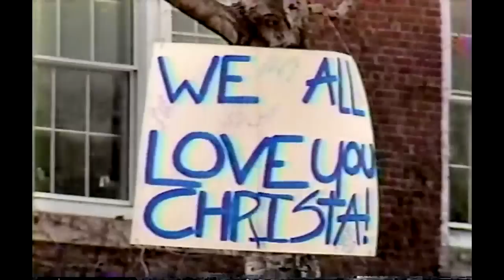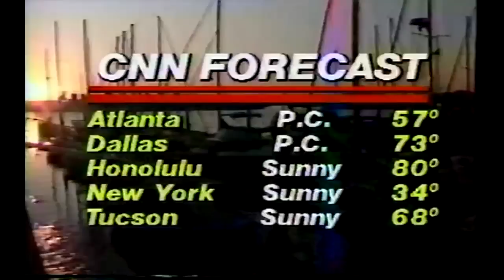Story of Christa McAuliffe and Challenger news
This is a two part video showing the story of the Challenger shuttle "teacher in space" Christa McAuliffe, featuring celebrities and their comments. The second part is a KRON Channel 4 news story several weeks after the Shuttle Challenger accident. Kids from a local bay area school were asked questions about the shuttle mission and NASA. The reporter is Sylvia Chase, Jim Paymar, and Lila Peterson. A short clip from KPIX Eyewitness News with Dave McElhatton, Wendy Takuda, and Joel Bartlett.